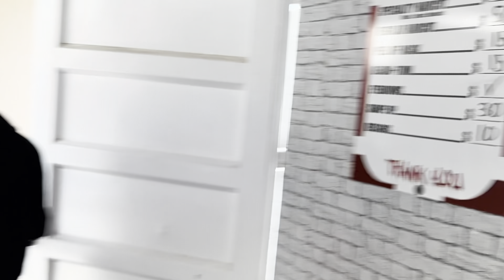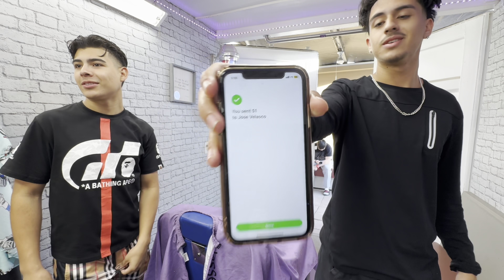Day in the life of a 18 year old barber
Follow me ✅

ALL MY HEEM PRODUCTS
JVCUTZZ.COM

I hope y’all enjoyed and I hope y’all learned something if you didn’t don’t worry more bangers and tutorials coming soon. I love every single one of yall ❤️✌🏽IF YOU LOVE ME I LOVE YOU TOO IT YOU HATE ME YOU MOTIVATE ME. LETS GET THIS BREAD, STAY HEEM